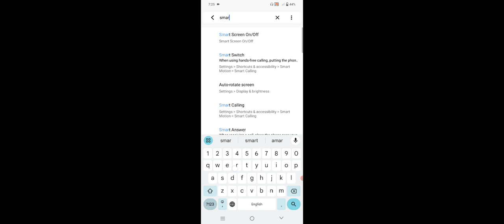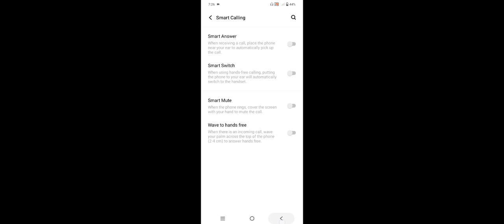Vivo Y30 & Y30G How To Use Smart Calling Features